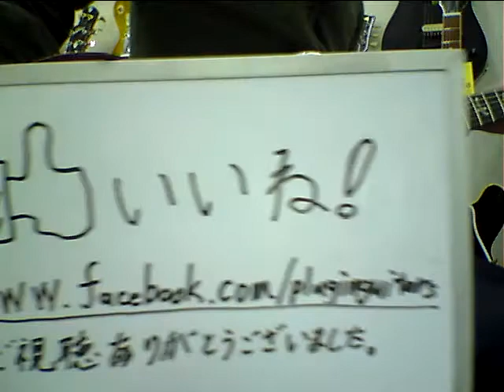新着動画!! Paul Reed Smith (PRS) 2012 513 Maple Top 10 Top Quilt Custom Color 71096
Paul Reed Smith (PRS) 2012 513 Maple Top 10 Top Quilt Custom Color(Faded Purple Smorkburst) Standard Hybrid
個性的な杢目と雰囲気のあるフェイデッドパープルスモークバーストカラーが印象的な1本。ローズウッドネックを採用し、より豊富な中域で輪郭のあるリッチなサウンドに仕上がっています。専用に開発された5つのシングルコイル・ピックアップを搭載。5WAY ピックアップ・セレクターと3WAY ブレード・スイッチ（シングルコイル／クリア・ハムバッキング／ヘビー・ハムバッキング）の組み合わせにより、クリアで伸びやかなシングルコイル・サウンドからパワフルなハムバッカー・サウンドまで幅広くカバーできます。ハイブリッドパーツ採用による豪華なルックスも魅力です。重量は約3,65kgです。商品番号71096